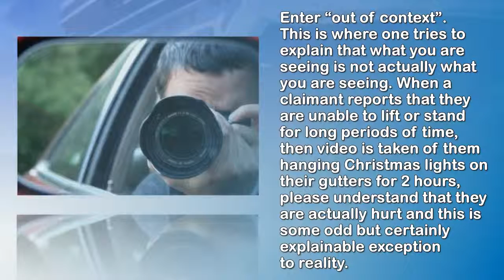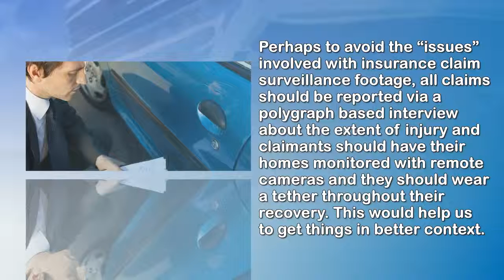Out of Context Claim Surveillance Footage | ClaimsPI.com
Sherlock Investigations

Insurance Claim Surveillance Footage That Is “Out of Context”
The reality of insurance claim surveillance footage is that actual video of what someone is doing is very compelling and powerful evidence. In instances where a claimant is observed and documented, the insurance carrier, and very likely a supervisor within that claims department, will review the footage and use it to evaluate if the observed activities are consistent with what the claimant has reported they are physically able to do. It’s that simple; unless you are a plaintiff’s attorney.

Sherlock Investigations. Michigan private investigators and surveillance specialists providing claims research to the insurance defense community. Sherlock has been providing insurance carriers with expert assessment and documentation of their Michigan claimants’ activities. We offer our clients professional insurance investigations, by court certified expert private investigators who understand the importance of getting results while respecting the claimant’s rights.

The distinct advantage of working with Sherlock is our ability to deliver results without complications.

We don’t offer you squadrons of marketing reps with tickets and steak dinners. We don’t pretend to be a nationwide company that offers everything to everyone. Instead we spend our energies on getting results for our clients and staying out of the limelight.